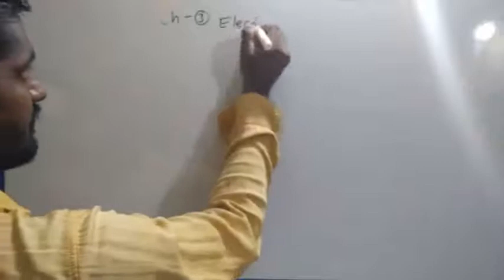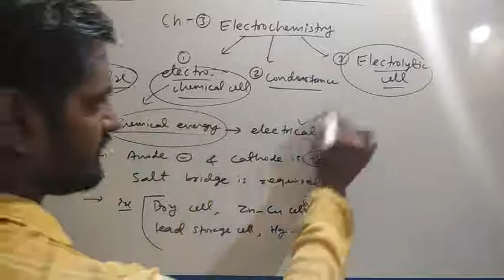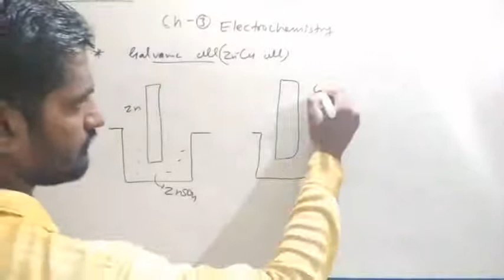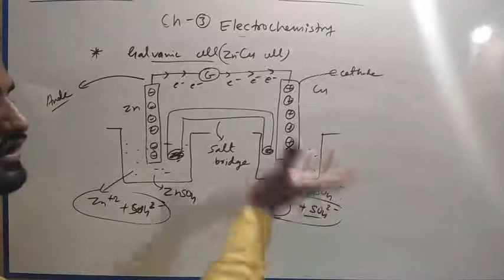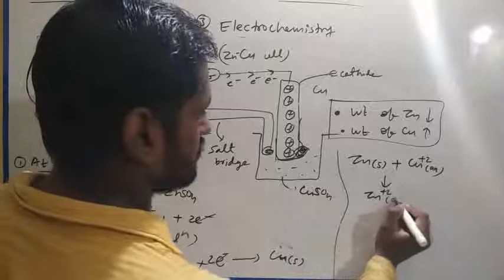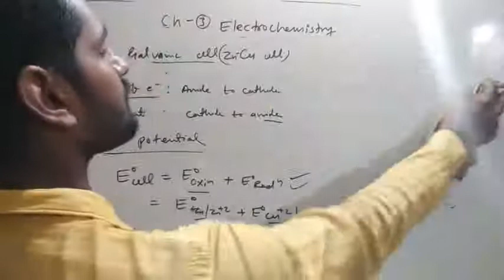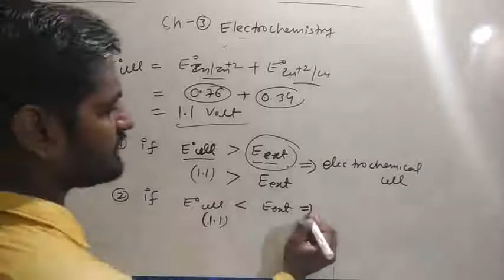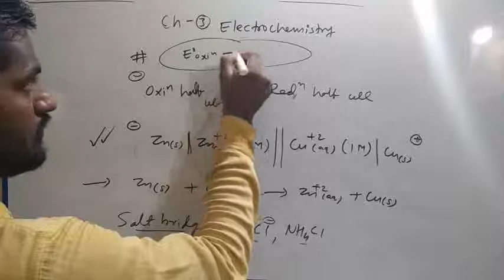Standard 12 Science | CHEM | Ch 3 Part 1 | Swastik Academy | English Medium